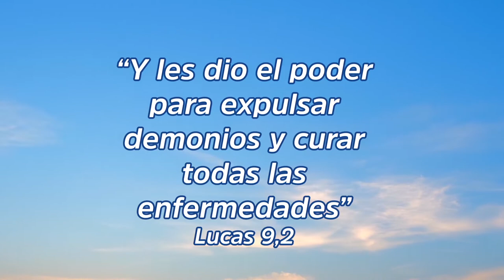Aprendiendo con Jesús Programa 170 T2